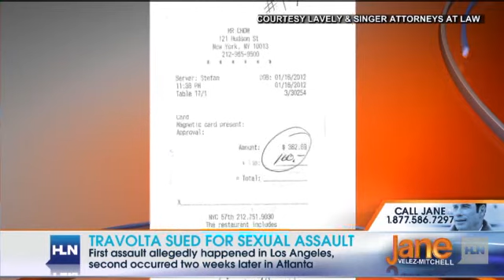Travolta sued for sexual assault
Two massage therapists sue actor John Travolta for assault, sexual battery. Travolta's attorneys say not true